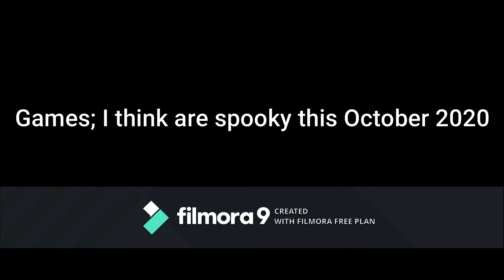Spooky Games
Games I think are spooky this October